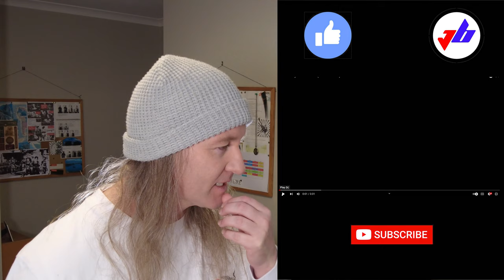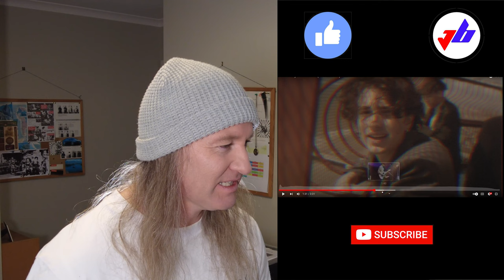First time hearing My Honest Face by Inhaler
Watch me react to My Honest Face by Inhaler. Will I like it? Will I hate it?